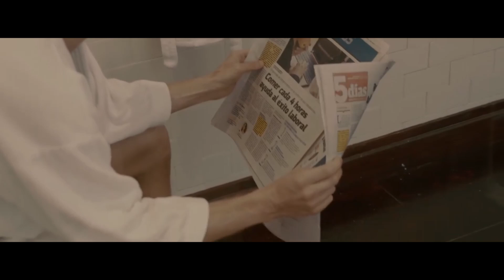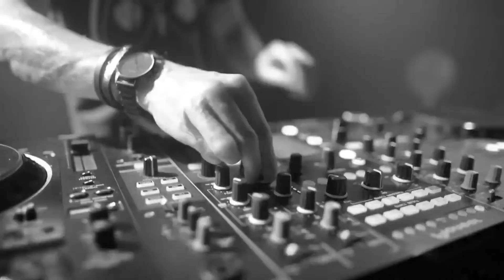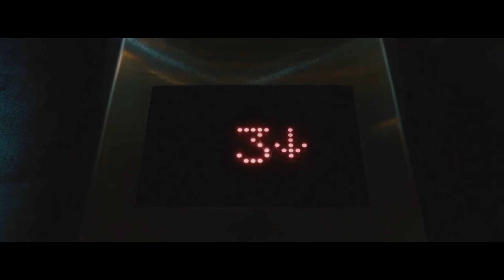Boris Brejcha - Dimension (Unofficial Video)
The Club of the most fanatical and ♥️ loving fans of the minimal high-tech creator, master Boris Brejcha (🃏Joker)

After the closure of the previous channel Boris RO, I started a new work, to bring here as many fans as possible to enjoy the music of the master Boris Brejcha. Everything I do here is out of love for Boris and his music.

KEEP ROLLIN! 🎭🎵